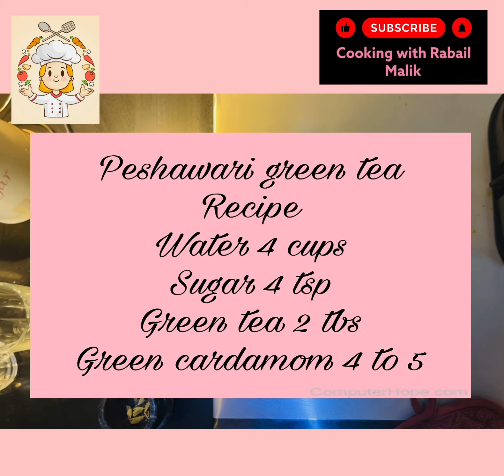Peshawari green tea | Green Tea by CRM | پشاوری قہوہ بنانے کا آسان طریقہ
Asalam o alykom
Today i have brought a very special Peshawari green tea recipe to enjoy the real taste. Hospitality and tea play a very important part in the lives of
the Afghan and Pakistani people. Tea is drunk copiously throughout the day. Kahwah is a traditional green tea preparation consumed
in Peshawar, Afghanistan, northern Pakistan, some regions of Central Asia and the Kashmir Valley……. Kahwah is normally served in small handle-less bowls, much like the Chinese tea bowl called
"pialla" with ghur; a lump sugar made from sugar cane, it is also served with dry fruits or sugar coated almonds as well. This traditional drink is shown in our video so do watch the video till end for batter preparation of kahwah.
We will be waiting for your comments and suggestions.
Regards Rabail Malik | CRM